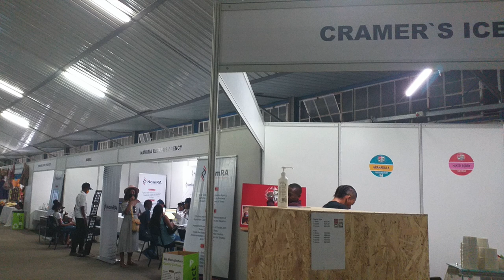EVENT VLOG: BTS, 061FESTIVAL, PDK, KING TEE DEE, MOTORCYCLES... IT IS WHAT IT IS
Happy Monday,  I bring you  BTS moments from the 061 Festival and two of my favorite performances from PDK and King Teedee.